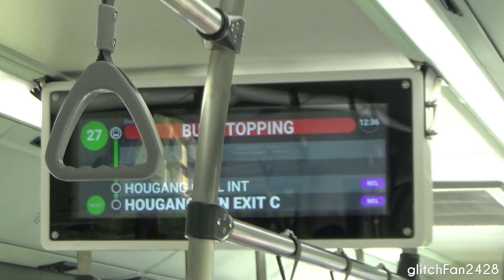[SBST] SG1856D on Service 27 - MAN NL323F A22 Euro 6 Gemilang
Maxson Goh Films SG1856D, a MAN NL323F A22 Euro 6 Gemilang on Service 27.